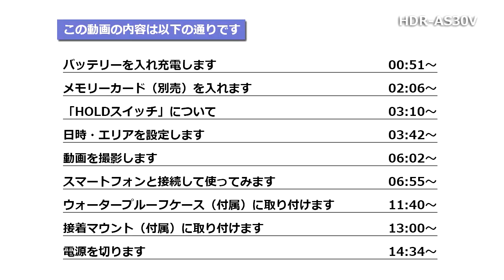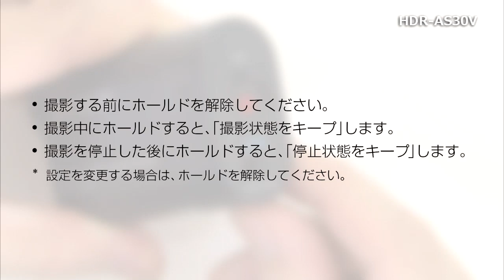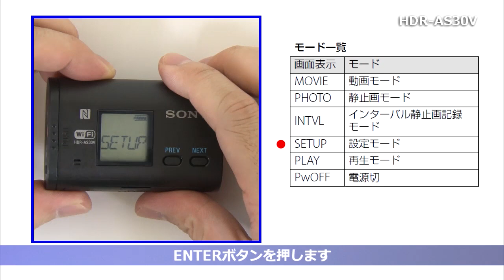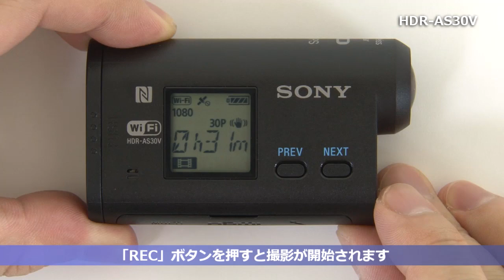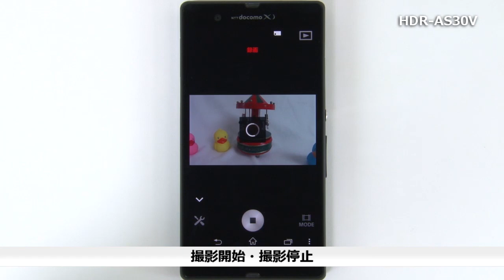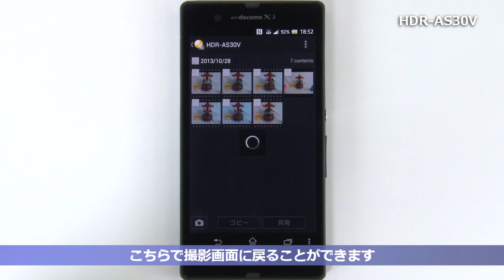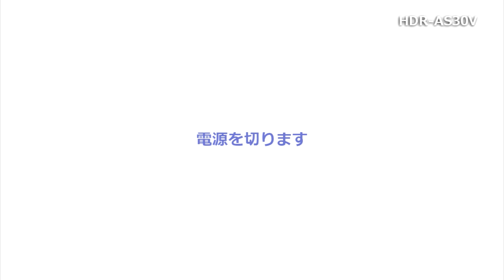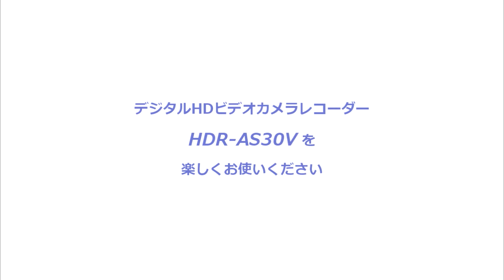ソニー アクションカム HDR-AS30Vセットアップ動画（Android Wi-Fi編）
ソニー アクションカム HDR-AS30VのAndroid端末とのWi-Fi接続方法を含めた基本的な使用方法を説明しています。